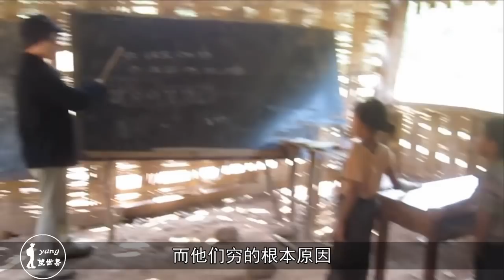亚洲最穷的国家之一：随便谁去了都是土豪，但人们生活非常幸福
老挝地处东南亚的北部是典型的热带气候国家，这个国家东部分别与我国和越南接壤，因此想要去旅游也是十分方便的，可以从昆明坐飞机直接飞抵它首都的万象机场。